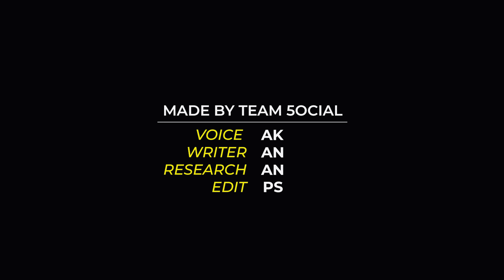8 Actors Who Played Themselves in Movies | Part 2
This time 5ocial brings you a video on 8 actors who played themselves in Movies, or played their popular audience's image in certain movies. This is a part 2 of the series.

► Sushant Singh Rajput in Welcome to New York
► Akshay Kumar in Om Shanti Om
► Salman Khan in Ajab Prem Ki Gazab Kahani
► Shahrukh Khan in Laal Singh Chadda